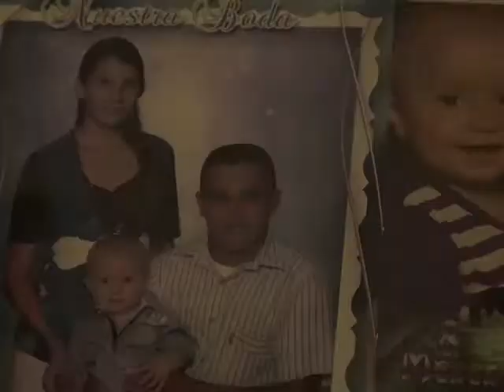Vidas como dice la Escritura | Hna. Stella Chavéz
Dios de milagros y amor